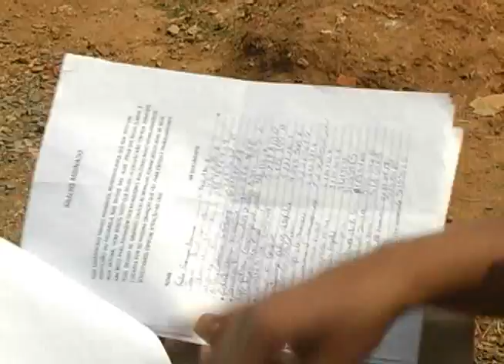PONTILHÃO SANTA PAULA